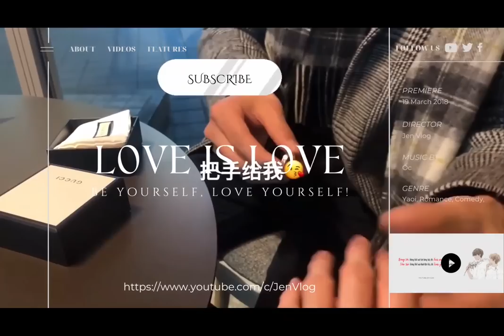[Engsub/BL] The mom' reactions to knowing their son's love story | Chen Lv & Liu Cong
Chen Lv/ Trần Luật: @Clv陈律

Jen Vlog